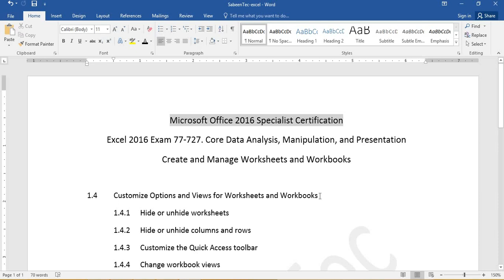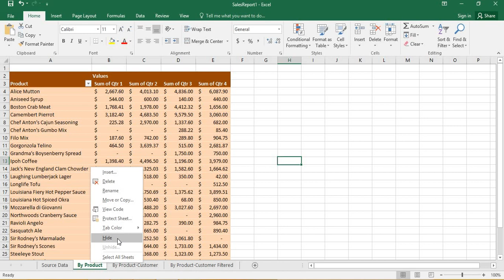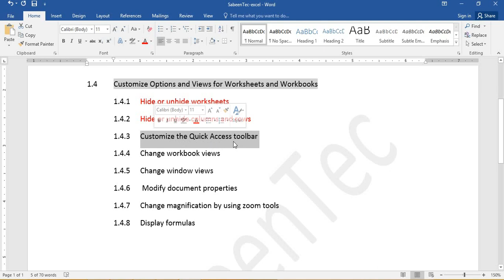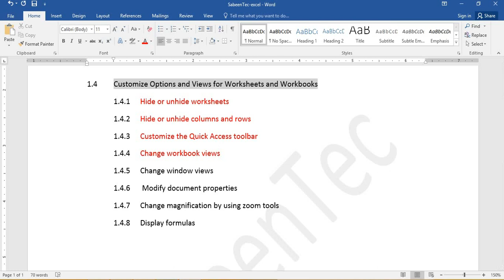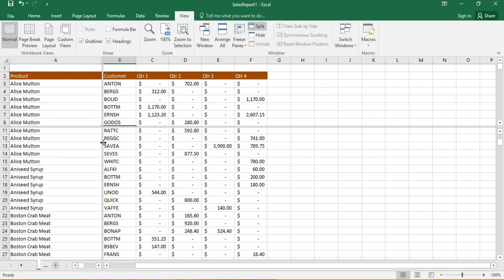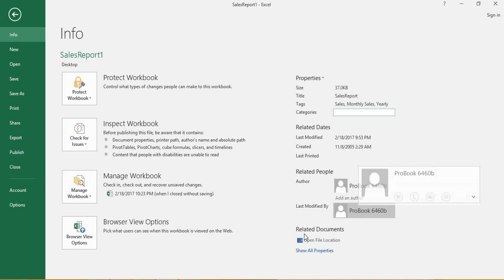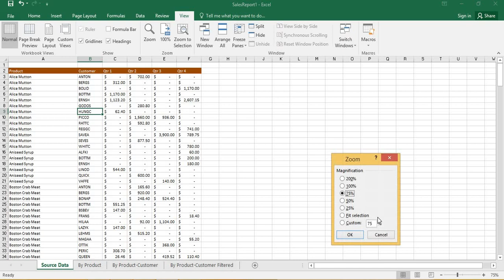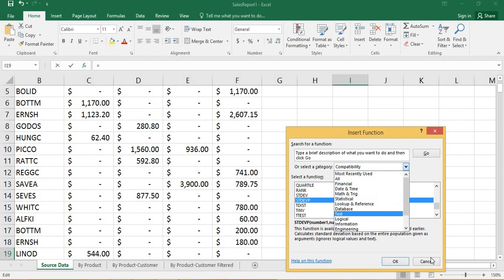MOS Excel 2016 Exam Preparation Online Class 3